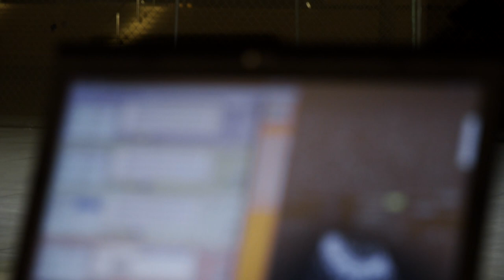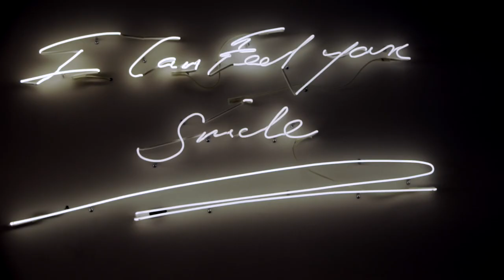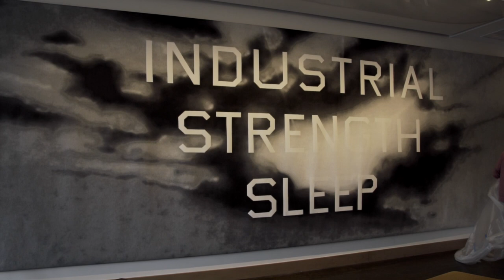The ART, a hotel